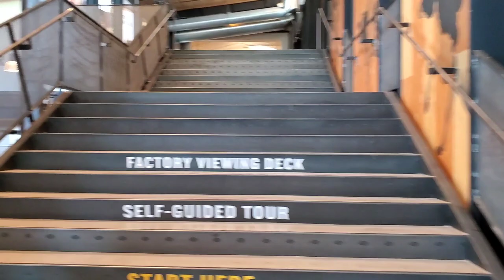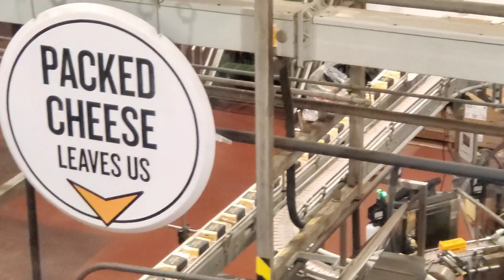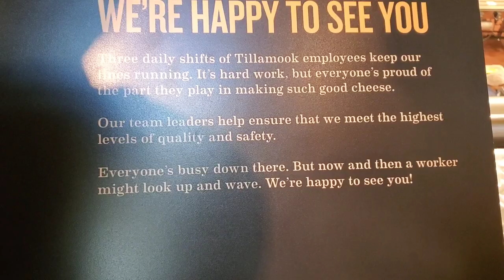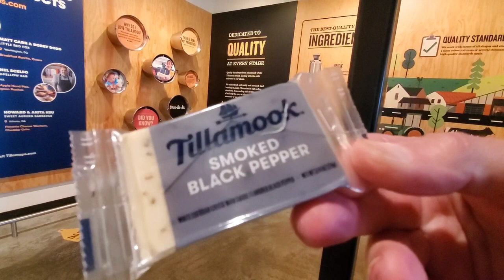One of My Fave Cheeses!!..A Stop at Tillamook Creamery, Tillamook, OR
Going North on Highway 101 toward Seattle, we took the opportunity to stop and look around the Tillamook Creamery, in Tillamook, Oregon. It's a great stop and everyone will enjoy looking at the factory floor as well as the complimentary cheese tasting, great ice cream, and a huge retail store.